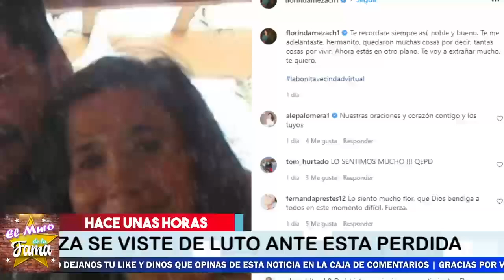🚨¡ 𝗛𝗔𝗖𝗘 𝗨𝗡𝗔𝗦 𝗛𝗢𝗥𝗔𝗦 !😭 Triste Noticia 𝗦𝗘 𝗡𝗢𝗦 𝗙𝗨𝗘 𝗠𝗨𝗬 𝗥Á𝗣𝗜𝗗𝗢 inesperada Pérdida HOY😭𝗛𝗔𝗖𝗘 𝗨𝗡𝗔𝗦 𝗛𝗢𝗥𝗔𝗦,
🚨¡ 𝗛𝗔𝗖𝗘 𝗨𝗡𝗔𝗦 𝗛𝗢𝗥𝗔𝗦 !😭 Triste Noticia 𝗦𝗘 𝗡𝗢𝗦 𝗙𝗨𝗘 𝗠𝗨𝗬 𝗥Á𝗣𝗜𝗗𝗢 Por inesperada Pérdida HOY😭

𝗛𝗔𝗖𝗘 𝗨𝗡𝗔𝗦 𝗛𝗢𝗥𝗔𝗦,Triste Noticia ,𝗦𝗘 𝗡𝗢𝗦 𝗙𝗨𝗘 𝗠𝗨𝗬 𝗥Á𝗣𝗜𝗗𝗢,Por inesperada,Pérdida HOY,¿Cuántos hijos tiene Florinda Meza?,¿Dónde vive Doña Florinda Meza?,¿Cuántos años tiene doña Florinda Meza?,roberto gómez bolaños ,florinda meza ,películas y programas de televisión, florinda meza hijos, florinda meza 2021 HOY,  florinda meza 2021, florinda meza parejas, roberto gómez bolaños hijos, doña florinda,EL MURO DE LA FAMA, ventaneando, chisme no like, chisme en vivo

elmurodelafama

¡ BIENVENIDOS ‼️

Entertainment
Television program
noticias de espectaculos
espectaculos noticias
noticias de la farandula
tv mexicana
Televisa espectaculos
chismes
escandalo de los famosos 2021
farandula 2021
chisme de farandula
karol tamiko
programa hoy
suelta la sopa
polemica
Ventaneando